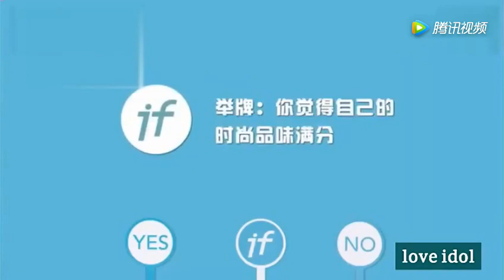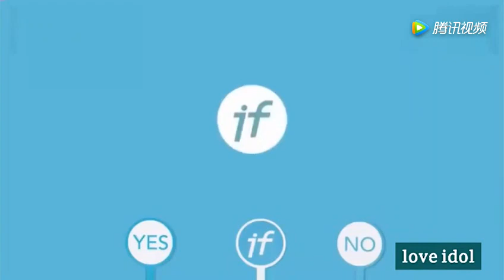迪丽热巴和鹿晗的快问快答，鹿晗被问到睡衣颜色，这回答我飘了